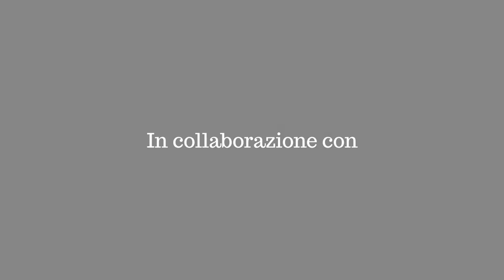Prima intervista a Ronald Siegel: Mindfulness, Compassione e Psicoterapia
Prima intervista italiana a Ronald Siegel, psicologo e professore presso l'Harvard Medical School. Si è dedicato allo studio dell'integrazione tra Mindfulness e Psicoterapia.

In questa intervista introduce anche alcuni conetti riguardanti la Compassione e i meccanismi psicologici disfunzionali su cui agisce la mindfulness.